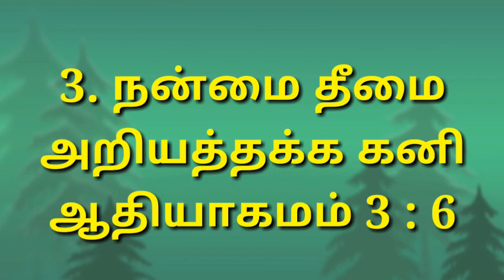வேதாகமத்தில் உள்ள கனிகளின் பெயர்கள்|பகுதி-36